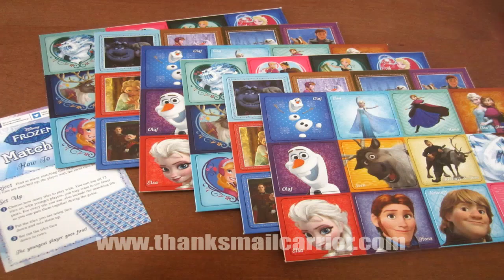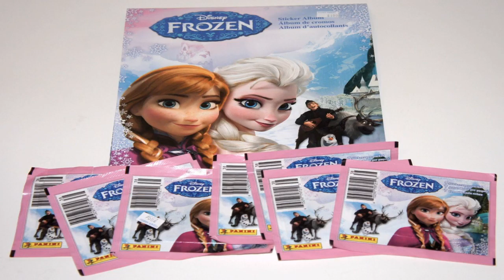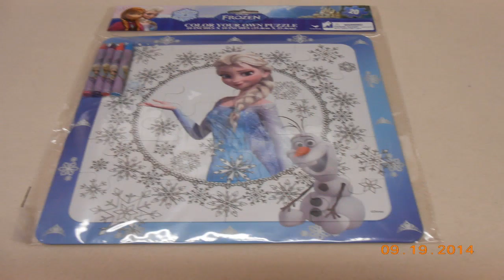Disney Princesses Frozen 586